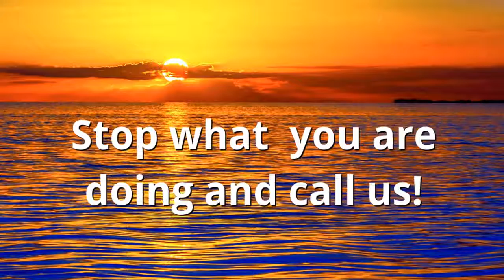Christian Drug and Alcohol Treatment Centers Palm Harbor FL Alcohol Recovery Rehab